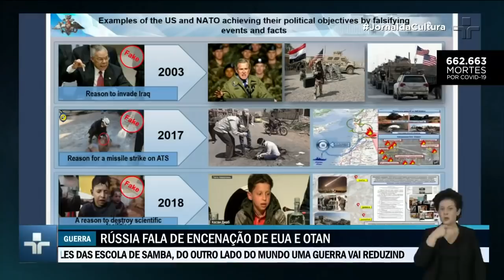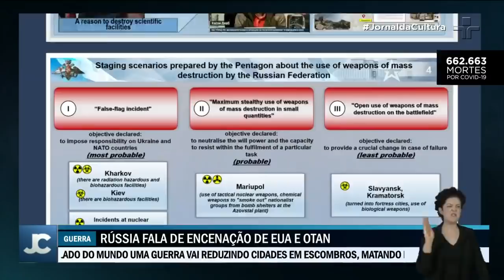Presidente da Ucrânia pediu encontro com líder russo para colocar fim à guerra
Com uma nova fase da guerra entre Rússia e Ucrânia se aproximando, o presidente ucraniano Volodymyr Zelensky pediu uma nova reunião com lideranças russas para dar fim ao conflito.

Do outro lado, a Ministério da Defesa da Rússia nega qualquer acusação do uso de armas nucleares na Ucrânia.